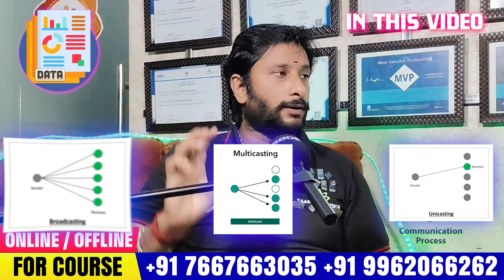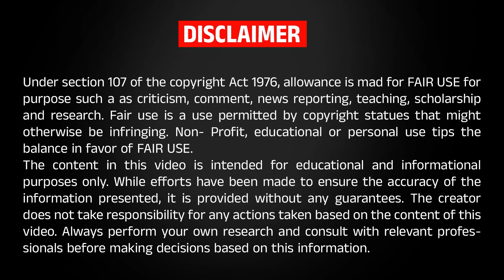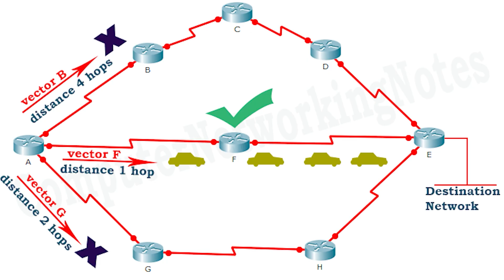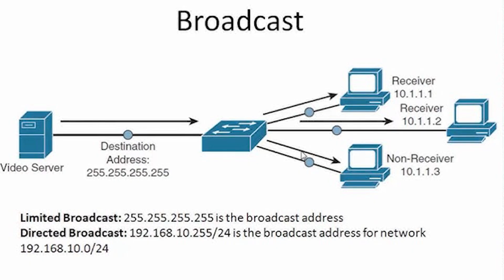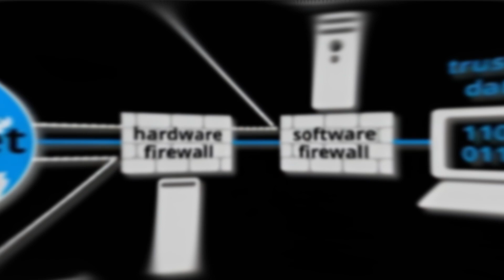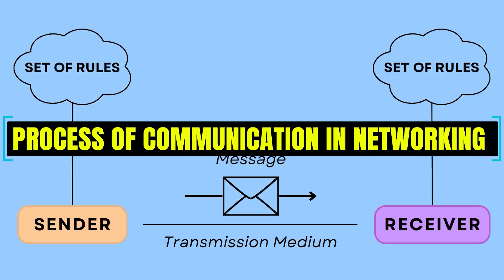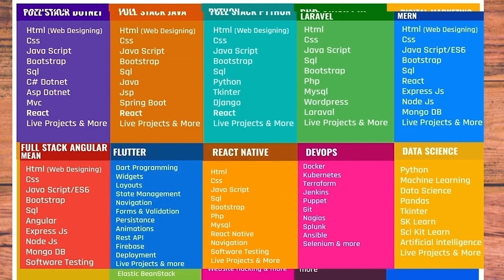Networking Fundamentals Tamil | Networking Courses Institute in Chennai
📢 Looking to start your career in Networking? This video will give you a complete overview of Networking Fundamentals Tamil explained in an easy and simple way. Whether you are a beginner or preparing for IT interviews, this session will help you understand networking basics step by step.

⏱️ Chapters:
 00:00 – 🎬 Introduction
 03:13 – 📦 Packet in Networking in Tamil
 05:25 – 📡 What is Protocol in Networking Tamil
 06:47 – 🖧 VLAN in Networking in Tamil
 07:41 – 🔄 RIP in Networking Tamil
 09:19 – 🌐 Multicast Address in Networking Tamil
 10:07 – 🔥 Firewall in Networking in Tamil
 11:50 – 💬 Process of Communication in Networking in Tamil
 12:50 – 🚪 What is Gateway in Networking in Tamil
 13:57 – 🔀 Switching in Networking Tamil

📍 Our Office Address:
3A ,1st Cross Street, PH Road, Near to Shenbaga Bhavan Hotel& Opposite to FB Cakes, Maduravoyal, Chennai-600095

Networking Fundamentals Tamil
Networking Courses Institute in Chennai
networking basics in tamil
networking tutorial tamil
vlan in networking tamil
rip in networking tamil
multicast address tamil
firewall in networking tamil
gateway in networking tamil
switching in networking tamil
OSI model tamil, TCP IP model tamil
networking training chennai
networking course tamil
networking jobs in chennai
computer networking tamil
hardware and networking tamil
IT networking tamil
networking for beginners tamil
networking interview questions tamil